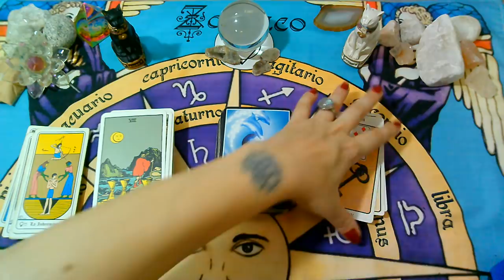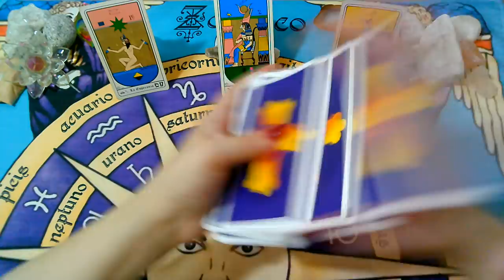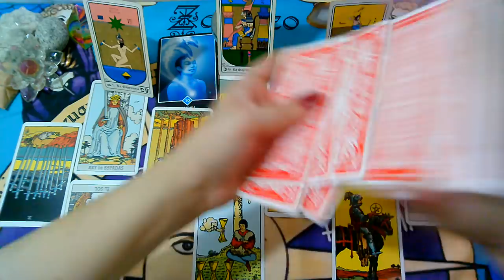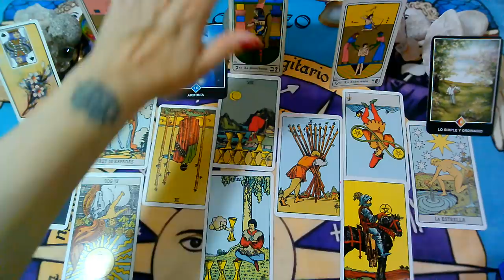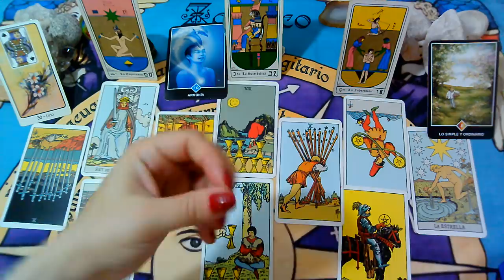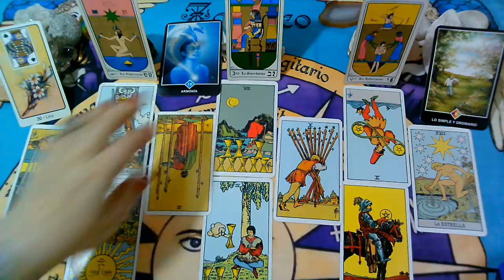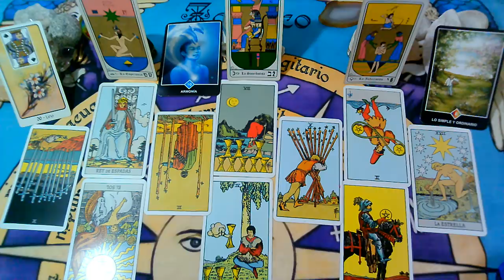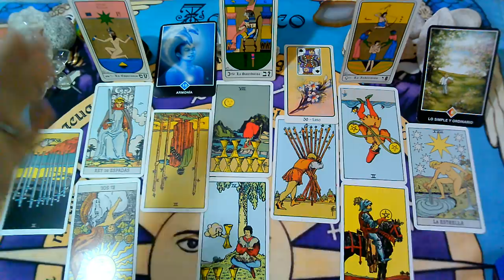*VIRGO*♍😍No perdió la Fe"EX PAREJA" Que siente?Que piensa?Que hará?"MARZO 2020"(2da Semana)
Lectura Intuitiva de EX PAREJA para el signo de VIRGO, sol, luna y ascendente para la 2da Semana  de MARZO 2020.

💜FanPage FACEBOOK :
@Supernova tarot

Creative Commons.